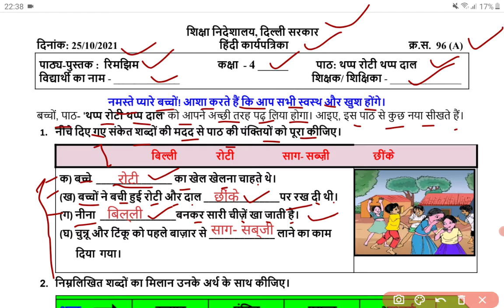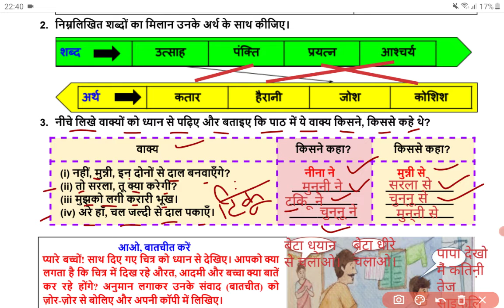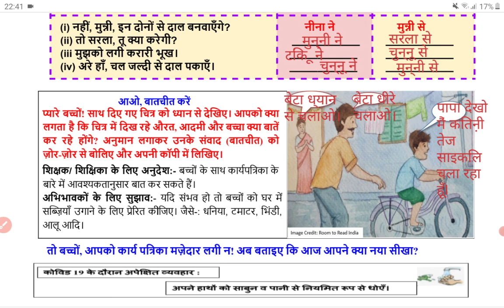Class 4 Hindi Worksheet 96 (A) 25-10-2021 Monday | DoE Delhi